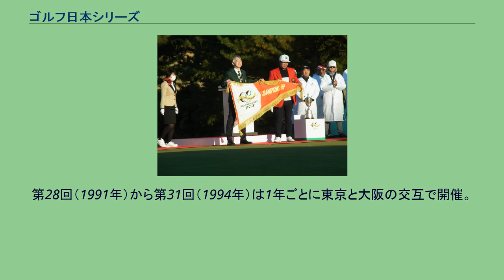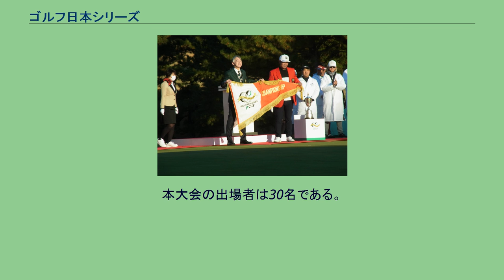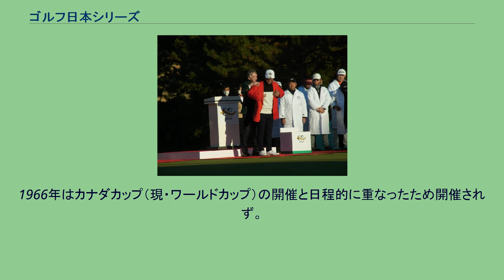ゴルフ日本シリーズ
ゴルフ日本シリーズ（ゴルフにっぽんシリーズ）は、1963年から毎年12月上旬に開催される日本ツアーの最終戦である。
第1回は日本オープン・日本プロ・関東オープン・関西オープン・関東プロ・関西プロの公式戦大会優勝者5人で開催された。
それ以後はその年の日本ゴルフツアー（JGTO）公認トーナメント優勝者、賞金ランキング上位者など、年間を通して顕著な活躍をしたプロゴルファーだけが出場できる「最優秀プロ決定戦」という位置づけがなされており、それ故にかつては「アマチュア選手除外」の規定が存在していた。
しかし2007年5月、当時アマチュアで高校生であった石川遼が史上最年少でツアー優勝したことを受けて、JGTOでは同年7月30日の理事会でこの規定を削除し、アマ選手の出場が承認された。
優勝者には赤色のチャンピオンブレザーと大ペナント、JTカップが授与されるほか、副賞として日産自動車の車両（2021年はアリア）、さらに向こう3年間の日本ツアーシード権が与えられる。
1998年までは日本プロゴルフ協会（PGA）が主催する公式戦だった。
現在は報知新聞社、読売新聞社、日本テレビ放送網が主催している。
1988年から1997年までは日立製作所が協賛し、1998年からはJTが特別協賛。
その他、日産自動車、ブリヂストンスポーツ、二階堂酒造が協賛している。
かつてはシチズン時計や東武百貨店、日本ダンロップ護謨、NTTデータ、コンパック、日興證券、理想科学工業、コニカミノルタ、松下電工、アメリカン・エキスプレス等が協賛していた時期もあった。
大会創設当初は前半2日間を大阪（よみうりカントリークラブ=読売テレビ運営）、1日の移動日を挟んで後半2日間を東京（東京よみうりカントリークラブ=よみうりランド運営）で行っていた。
第28回（1991年）から第31回（1994年）は1年ごとに東京と大阪の交互で開催。
第32回（1995年）からは東京よみうりCCに会場が固定されて開催されている。
東京よみうりCCの18番ホールにはホールインワン賞が設定されており、達成者には賞金200万円とJT傘下のテーブルマークのさぬきうどん1年分が贈呈される。
2014年までは缶コーヒールーツ1年分が与えられたが、JTの飲料事業撤退により2015年から変更になっている。
日立が協賛していた時代には家電製品が贈られていた。
ホールインワン賞は1998年の3日目にエドアルド・エレラが唯一達成している。
本大会の出場者は30名である。
前年度優勝者 その年のシーズン開幕戦から日本シリーズ前週までの日本ツアー競技優勝者（2007年以降はアマチュアも含む） その年のシーズン開幕戦から本大会当週までの日本ツアー賞金ランキング上位20位以内の選手 日本ツアーメンバーであり、そのシーズンのPGAツアーもしくはヨーロピアンツアー優勝者 日本ツアーメンバーであり、本大会前週時点でのオフィシャルワールドゴルフランキング100位までの選手
それでも満たない場合は本大会当週時点での賞金ランク上位選手（30名に達するまで） ただし2020年は5試合しか開催されず、シーズン開幕戦からダンロップフェニックスまでの日本ツアー競技で3位タイまでの選手が追加された。
ただしアマチュアは対象外。
なおそれでも満たない場合は6の資格で追加されることになっている。
2021年の大会には東京2020オリンピックゴルフ競技代表選手も出場資格が追加された。
PO プレーオフでの決着。
1966年はカナダカップ（現・ワールドカップ）の開催と日程的に重なったため開催されず。
2021年現在、賞金総額1億3000万円、優勝賞金4000万円。
ただし2020年は新型コロナの影響で経費の増加が見込まれることから賞金総額を1億円（優勝賞金2500万円）に減額した上で無観客で開催された。
第58回 ゴルフ日本シリーズ JTカーツプ 2021年12月5日撮影